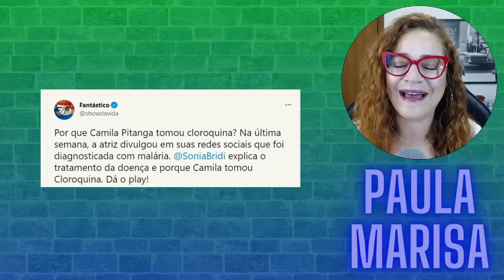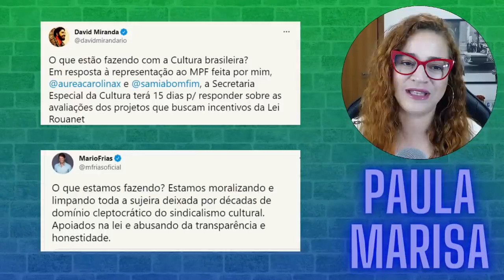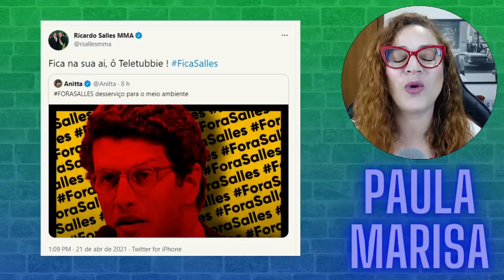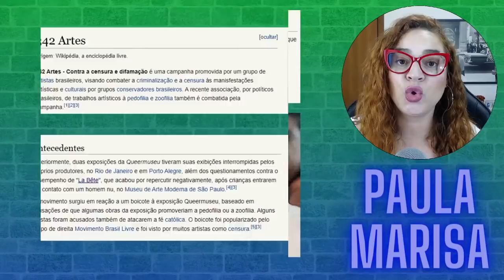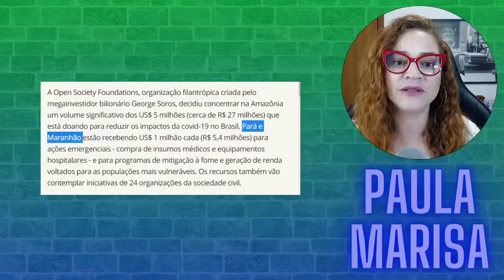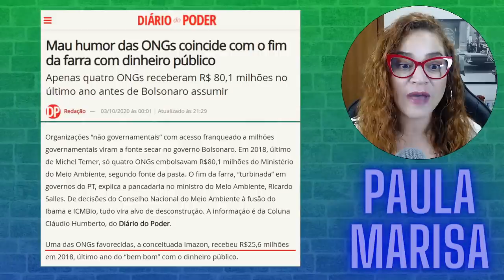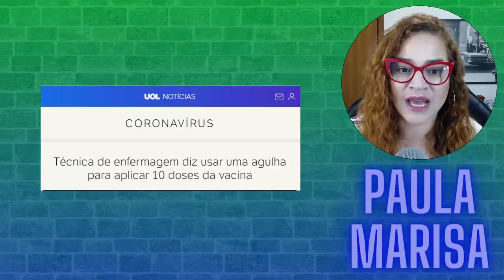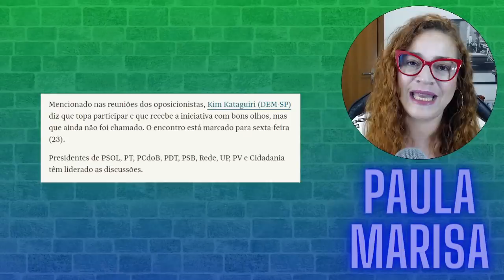Ministro Salles HUMILHOU Anitta e a oposição ficou DESESPERADA